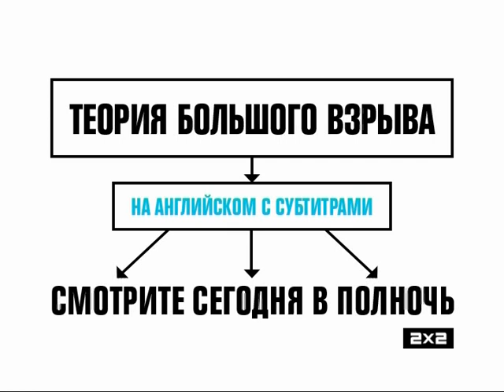Анонс "Теории Большого Взрыва" на английском, 2х2